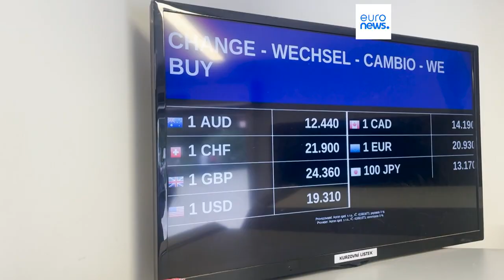Repubblica Ceca, l'inflazione alle stelle spinge i cittadini a fare la spesa all'estero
In Polonia i prezzi sono fino al 30% più bassi. Le banche temono per le entrate del Governo: stimate perdite per 17 miliardi di corone